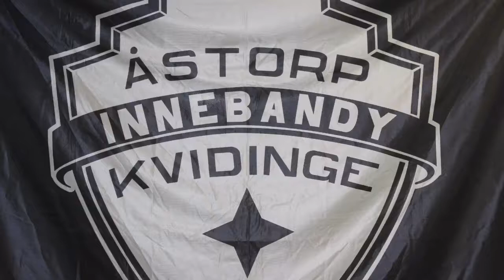Highlights P09 - föräldrarna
Det bjöds på lite tunnlar från barnen i P09 laget.